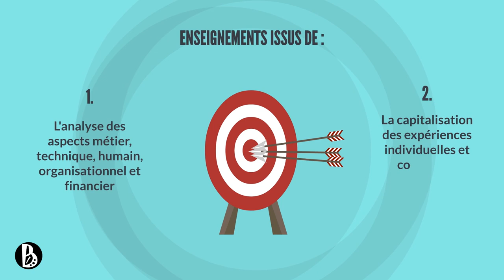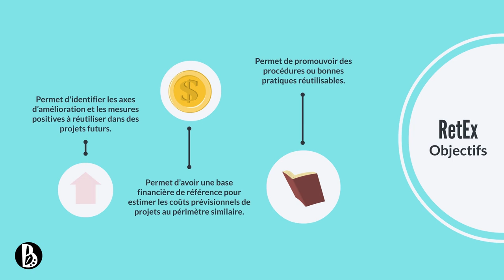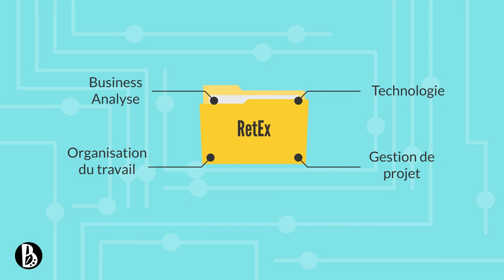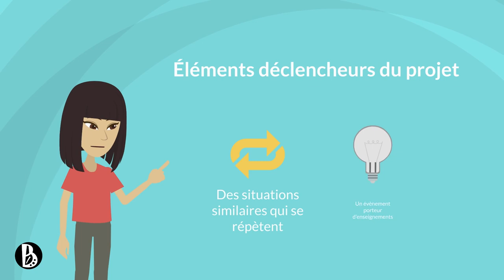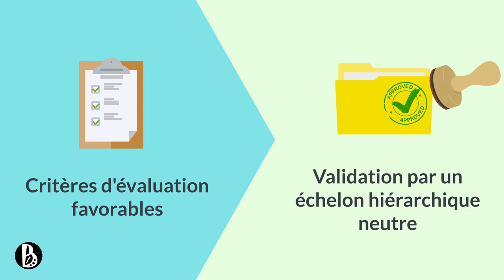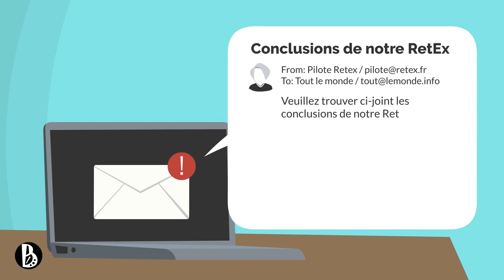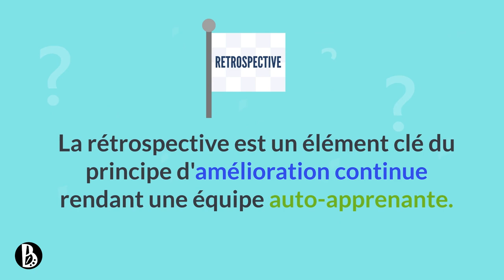4 étapes pour réussir votre Retour d'Expérience (RetEx)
Découvrez les 4 étapes pour réussir votre retour d’expérience (Retex), une démarche d’analyse réalisée a posteriori de la gestion d’un projet ou d’un évènement.

00:00 Intro

01:44 Étape 1: définissez vos objectifs de Retex dès le début du projet
Un bon RetEx se prépare! En commençant par la définition des objectifs du RetEx. Je vous donne quelques exemples.

 Étape 2: vérifiez que les critères de mise en œuvre du Retex sont réunis
La méthodologie doit tenir compte des objectifs opérationnels du projet, eux-mêmes étant liés aux évènements déclencheurs du projet. Je vous cite quelques exemples et je vous explique l'impact de ces événements sur ke type de RetEx que préconisera le BA (systématique ou en fonction de l’analyse du rapport coût / bénéfice).

Étape 3 : organiser les étapes pratiques du RetEx
Je vous explique les étapes d'organisation du RetEx (pilote,  périmètre, calendrier de réalisation, méthode de collecte d'information, préparation de la réunion de partage)

Étape 4 : valorisez le retour d’expérience
On y est! Je vous explique quelles activités à réaliser dans le cadre de votre réunion de RetEx.

Le RetEx en agilité : la retrospective
Le RetEx prend une dimension particulière dans les projets agiles. Explications.

✅ Vous faites vos premiers pas? Téléchargez gratuitement mon livre blanc "Introduction à la Business Analyse"

✅ Découvrez les nombreux aspects de la Business Analyse avec mon livre digital "Les Fondamentaux de la Business Analyse (la pratique opérationnelle, pas la théorie) – 3ème édition"

🎓 Découvrez les formations de Best Of Business Analyst (CPF et OPCO possible)

📞 Besoin de vous former? Réservez votre appel découverte gratuit

🪄Besoin de conseils d'experte? 3 formules au choix pour vous accompagner